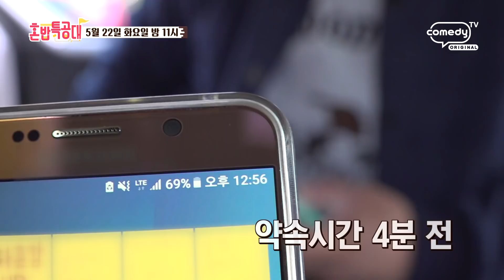눈에 꿀 바른 막뚱이의 혼밥특공대! [2018 혼밥특공대] 3회 예고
하지만 곧 드러난 그의 실체?!

잠시 휴 매주 화요일 밤 11시 방송!
혼밥특공대 & 이 식당 & 완벽한 김대리 많은 시청 바랍니다~!